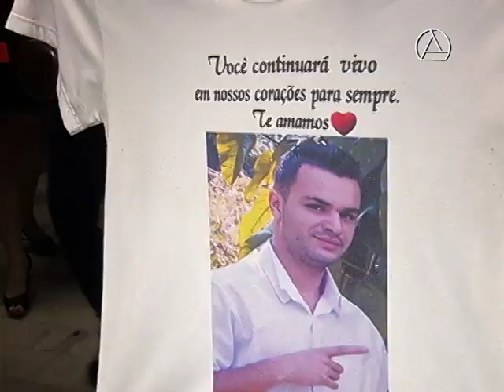Relatório da CPI vai pedir indiciamento da Vale e Tüv Süd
Assista à reportagem da TV Assembleia sobre a última audiência pública da CPI de Brumadinho da Câmara federal antes da conclusão do relatório final. O relatador da CPI, Rogério Correia (PT-MG), adiantou alguns pontos do documento final: “Com certeza serão indiciadas a Vale e Tüv Süd e estamos debatendo a proibição delas lavrarem Minas”.